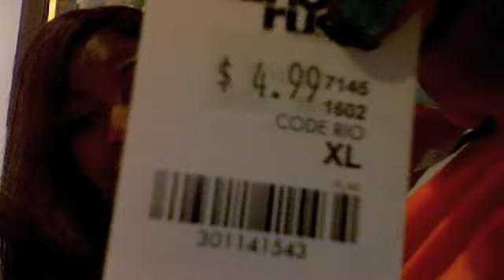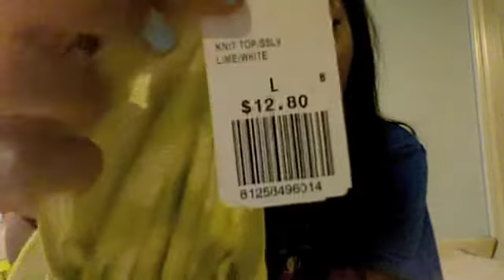Summer 2011 Hual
Haul on clothes i purchased from H&M Forever21 and Charlotte Russe.